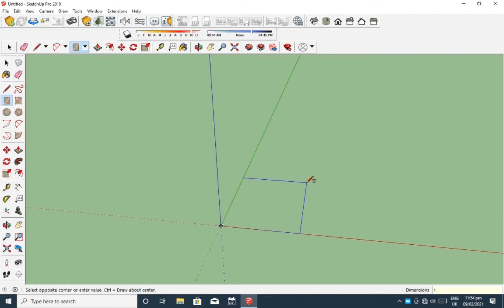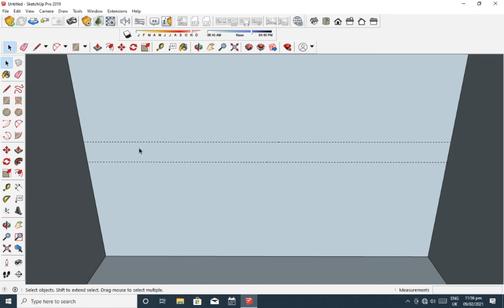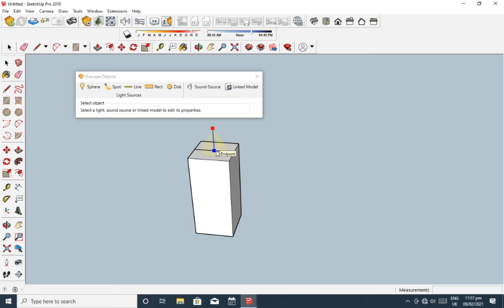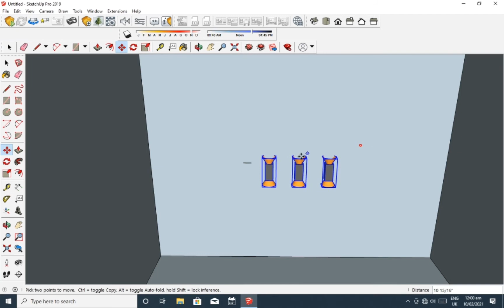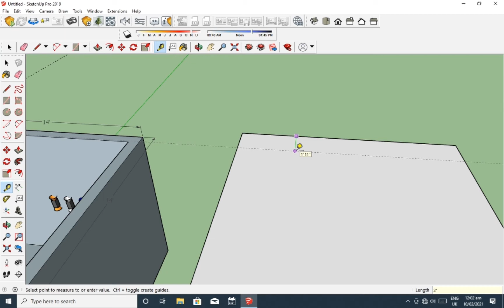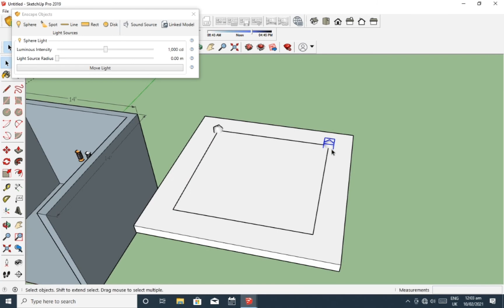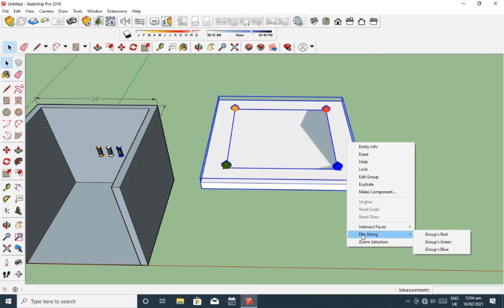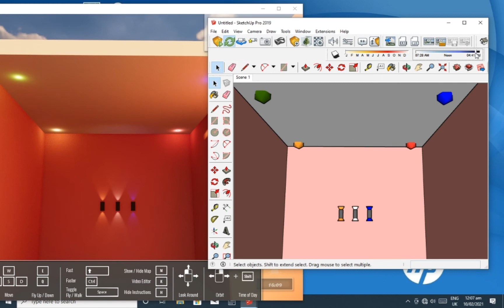How To Make Wall Light Glow Using Sketchup + Enscape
My name is Engr Muhammad Shahbaz& Engr Muhammad Noman I'm the owners of this channel. My intent is gives you an insight into the wonderful world of interiors and designing. We bring to you some modern interior designs, decoration and home decor solutions and ideas for your dream Home. Our home styling and decoration ideas will make it easier for you to deck up your homes. And I always try to upload good quality, interesting and informative video. Looking forward for your valuable feedback. Last One thing, In future I'll come back to gives you Telugu Short Films, In addition with this interior designs shortly. Contact Engr Muhammad Shahbaz(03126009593) Contact Engr Muhammad Noman(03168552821)